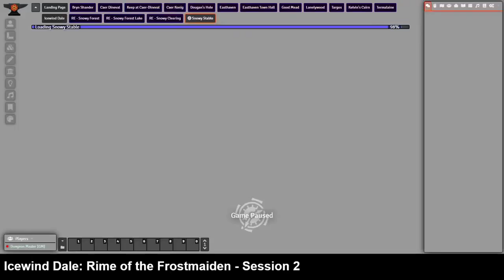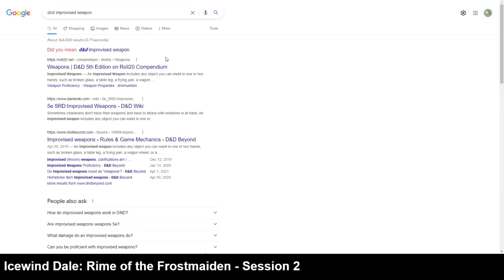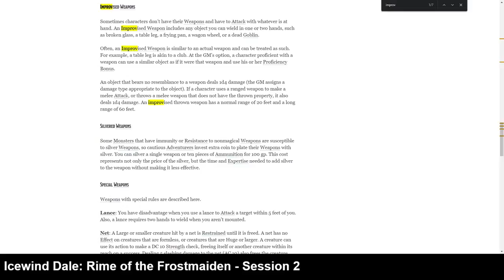Icewind Dale: Rime of the Frostmaiden - Session 3 - Consequences